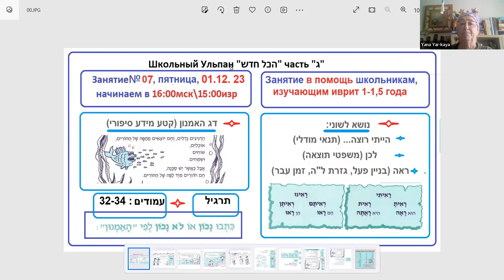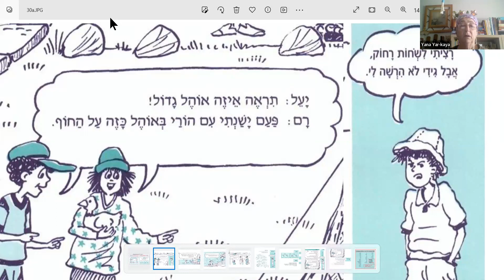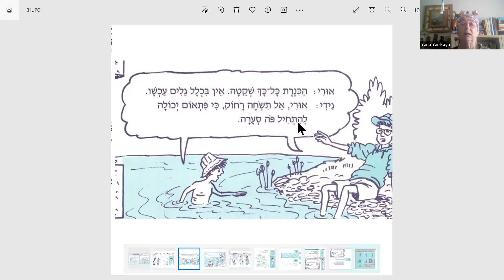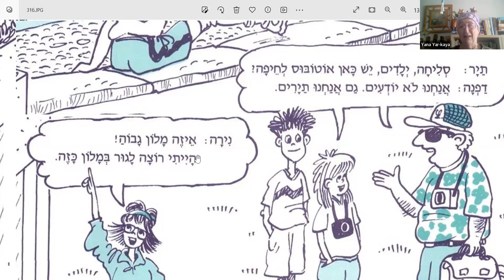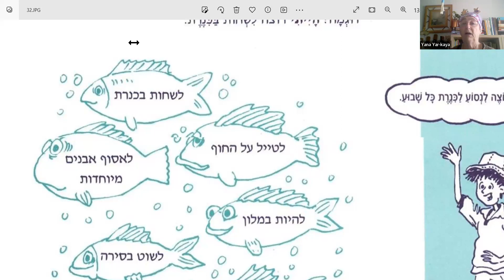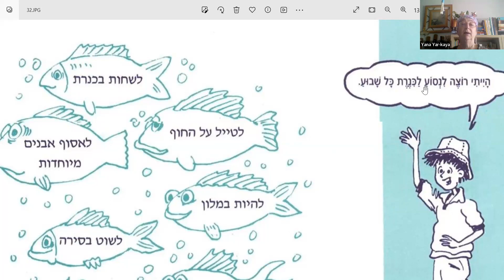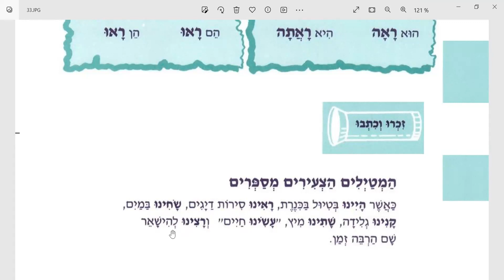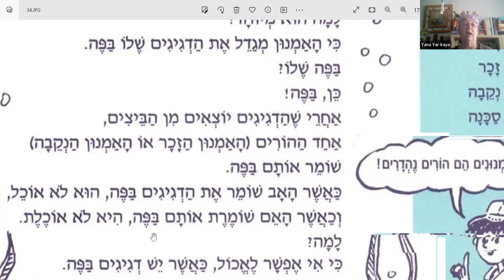Читаем учебник Гимель ▶ Чтение на иврите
Читаем учебник Гимель

🚩🚩 Сегодня Урок №06 по Учебнику Гимель  (школьный ульпан, китот Далет-Вав) в помощь школьникам, изучающих иврит 1-2 года.

🚩 Читаем тексты на страницах с 28 по 34: рассказы, диалоги, упражнения, грамматика.

🚩 Вход свободный: без предварительной записи и регистрации. Открытая видео камера обязательна.

К нам можно всем любителям чтения на иврите.